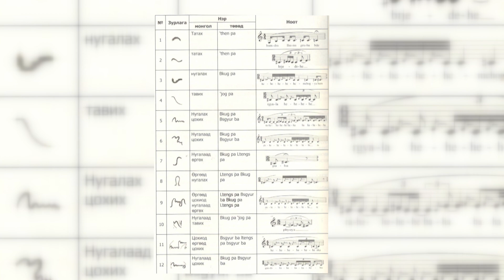Mongoliin tuuh 2022 3 36 hugjimiin tuuh